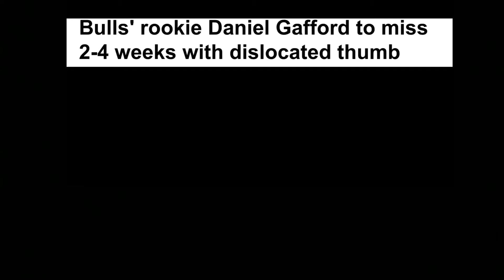Blunders of our Bulls: Episode #13